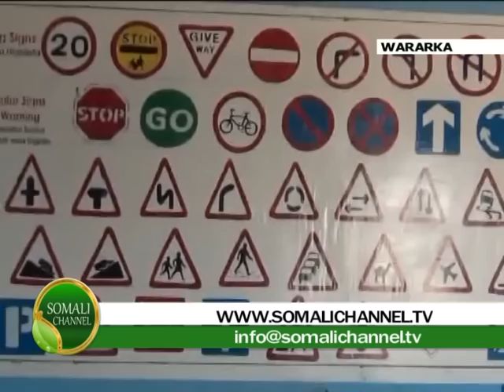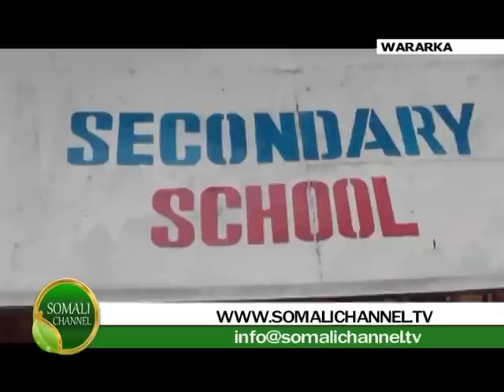WARKA SOMALI CHANNEL IYO IBRAHIM M JAMAAC 26 08 2012